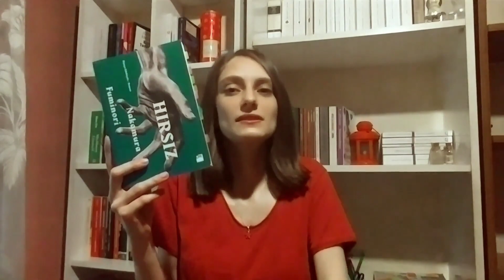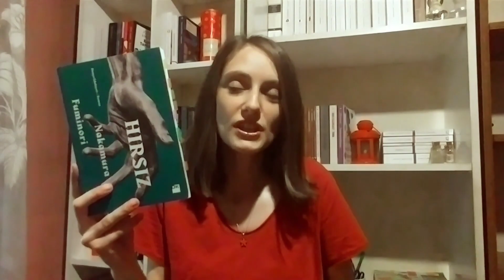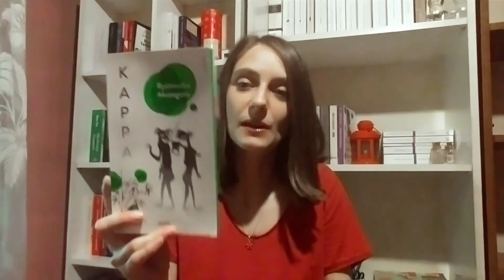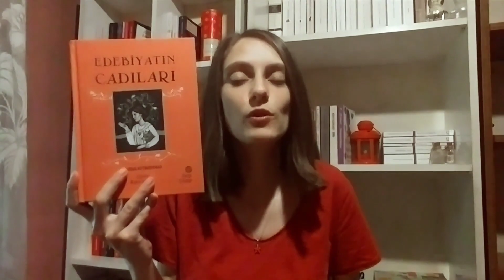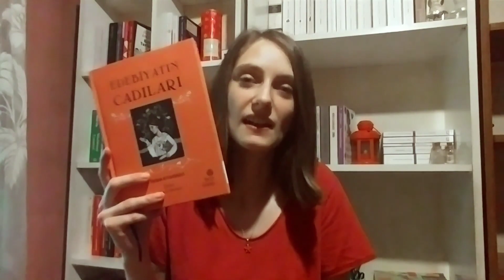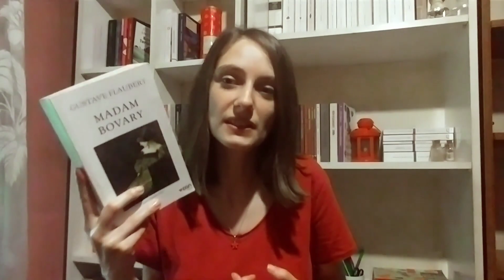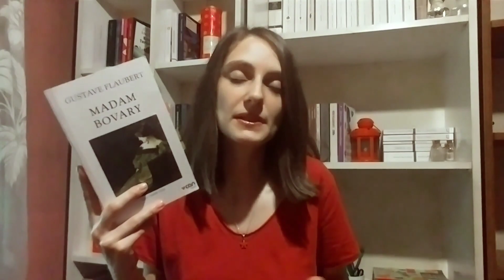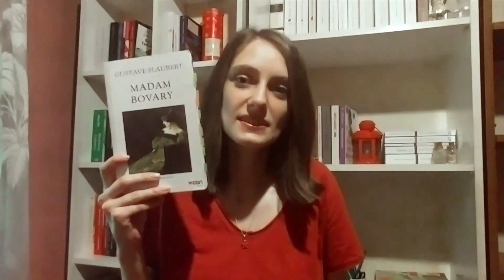HAZİRAN AYINDA OKUDUĞUM KİTAPLAR ✨📚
Merhaba ben Ayşen kanalımda genellikle kitap videoları çekiyorum.. Okuduğum,sevdiğim kitapları sizlere önererek yorumlarımı paylaşıyorum.Bu videomda sizlerle haziran  ayında okuduğum kitapları paylaştım.☺